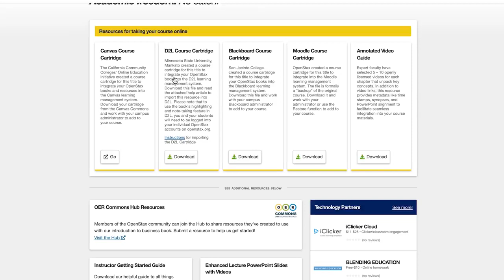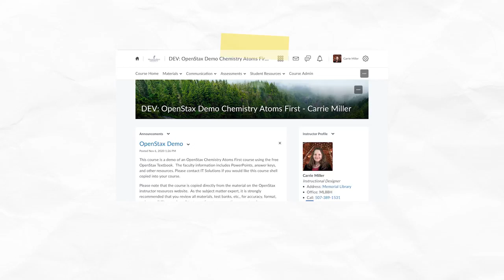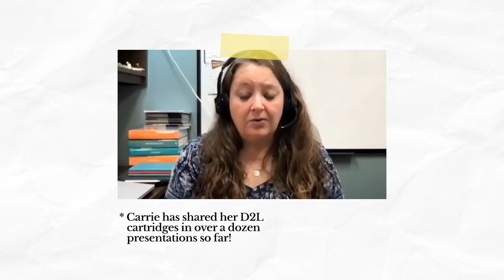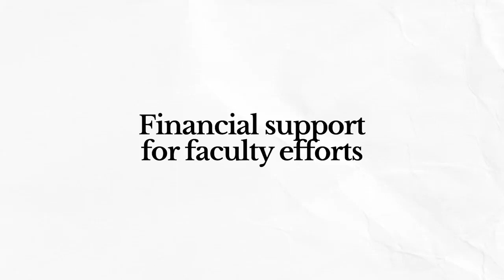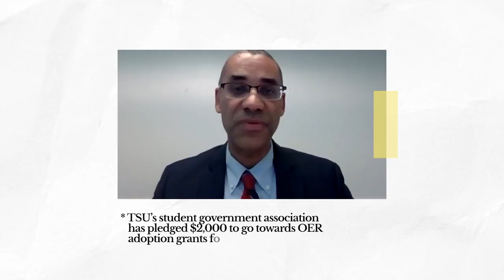COVID Changed How We Do OER Outreach. Here's What Our Institutional Initiatives Have Learned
Session #: 215
Authors: Carrie Miller, Sonya Bennett-Brandt, Gabby Hernandez, Barbara Gooch, Derrick Manns

Throughout the pandemic, the rapidly evolving landscape of higher education inspired many OER advocates to improvise, adapt, and try new strategies to reach instructors. COVID and remote instruction also put a spotlight on the barriers to success that many students — particularly non-traditional, underrepresented, and low-income students — have faced for a long time. How can we take the lessons learned this year and make sure that they continue to shape our outreach and offerings going forward? In the OpenStax Institutional Partner Program, OpenStax works directly with a small group of colleges and universities to expand their OER initiatives. In this presentation, several participants in the Institutional Partner Program will talk about what they learned about promoting OER on their campuses during the pandemic, and which ideas and strategies they’ll carry forward into the upcoming school year and beyond. Topics include the importance of ancillary materials, crafting a successful OER workshop, and partnering with student government. We’ll also hear from Barbara Gooch, a student at Volunteer State Community College, about what she hopes instructors remember about their students’ needs, even when instruction has returned to the classroom. Co-Presenters include: Sonya Bennett-Brandt, OpenStax; Barbara Gooch, Volunteer State Community College; Gabby Hernandez, UT Rio Grande Valley; Derrick Manns, Texas Southern University; Carrie Miller, Minnesota State University Mankato.

After participating in this session, attendees will be able to:
- Begin adopting and adapting the strategies discussed in the presentation to their campuses
- Understand and explain the ecosystem of ancillaries available with OER materials
- Understand what course materials and course structures many students prefer after experiencing online instruction during COVID